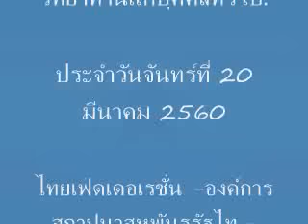รายการ เสียงจากเสรีชน_โดย สหายบูรพาไม่แพ้ #05 - @20 มี.ค. 2017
เป็นเสียงจากประชาชนที่ต้องการเผยแพร่ความรู้สึกนึกคิดของตัวเอง
เพื่อเป็นแนวร่วมและวิทยาทานแก่บุคคลทั่วไป.
ประจำวันจันทร์ที่ 20 มีนาคม 2560
ไทยเฟดเดอเรชั่น -องค์การสถาปนาสหพันธรัฐไท.-
องค์การสหพันธรัฐไท.(อสสท.). - Organization of Thai Federation.
FAIYEN CHANNEL.ชาแนลเพื่อสถาปนาสหพันธรัฐไท.
FAIYEN CHANNEL เผยแพร่เมื่อ 20  มี.ค. 2017